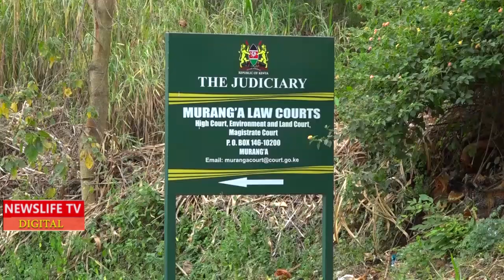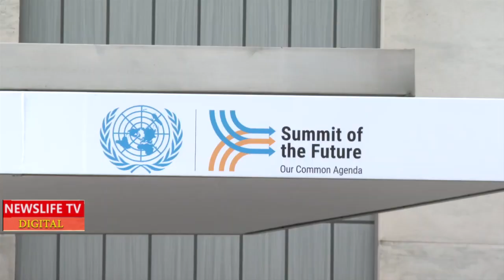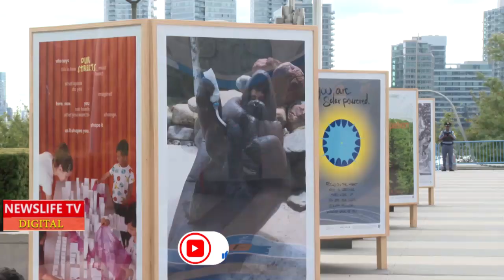VERY BEAUTIFUL HOUSE GIRL CHARGED FOR STEALING MONEY & CLOTHES OF HER EMPLOYER IN MURANG'A COUNTY